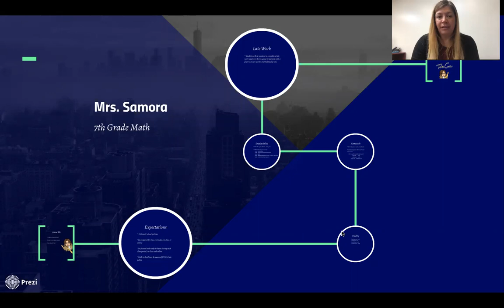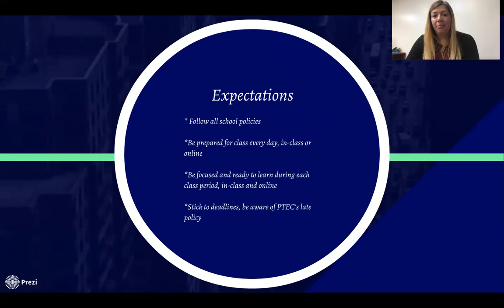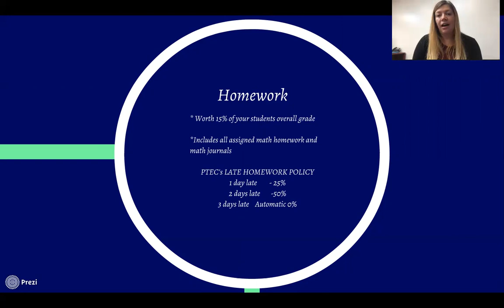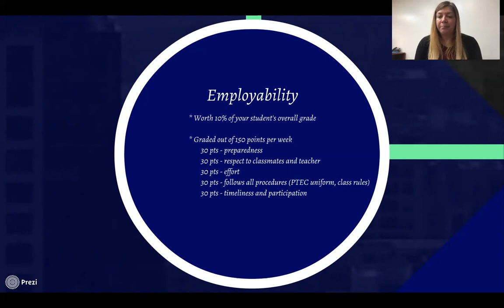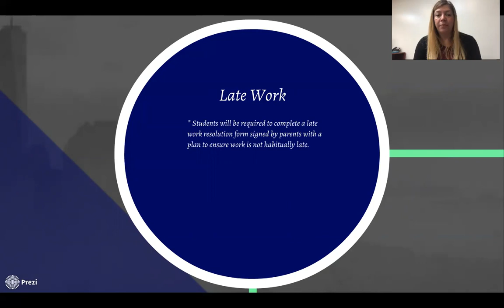Mrs. Samora - 7th Grade Math